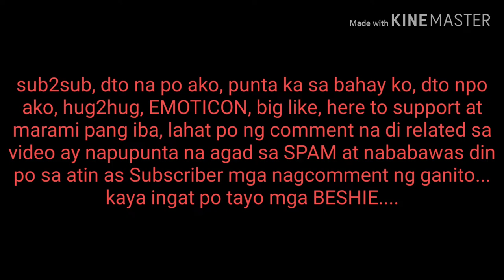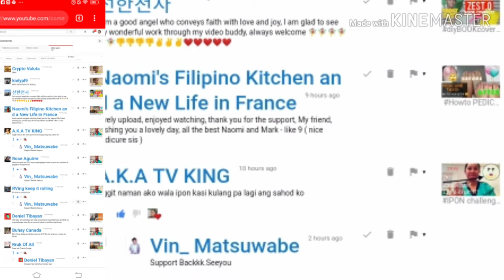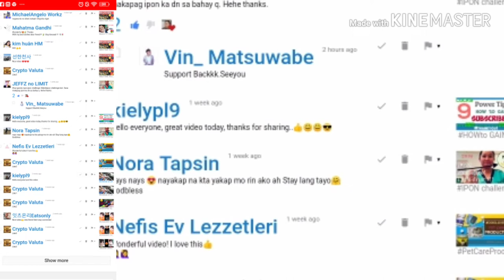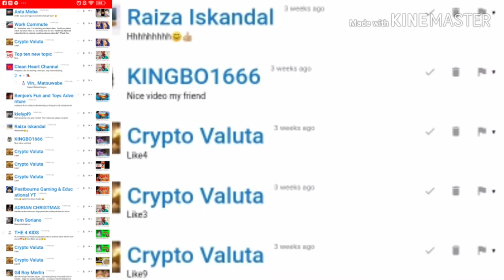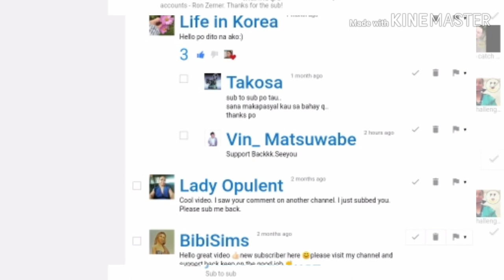BABALA : AYAW NI LOLO....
Nagtataka po ako kung bakit araw-araw nababawas po ako ng subscriber, nakikita ko po me nadadagdag tpos ilang minuto lang binabawas n ulit,
Yun pla hindi po counted kpag napunta sa Spam ung comment ng nagSUBSCRIBE.
kaya ingat na lng po tayo para hindi po masayang ang ating mga SUBSCRIPTION .
Sobrang higpit na pi talaga ni LOLO.

COMMENT LANG PO KAYO NG RELATED SA TOPIC NG VIDEO, automatic alam ko na po ang susunod kong gagawin, iwasan na po nating magsabi ng mga AYAW ni LOLO 😅😁✌